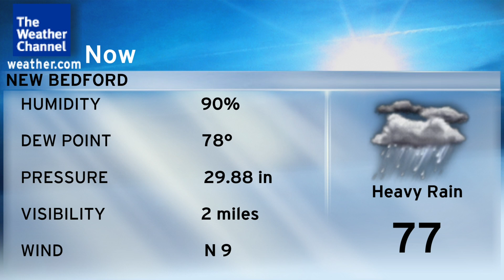Heavy Rain Update 7/13/24 (3)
Features South Of Market- Joyce Cooling